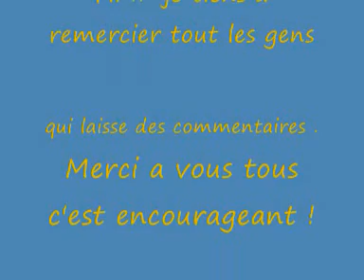2 partie de la course de cote de alle sur semois 2009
video de la course de cote de alle sur semois